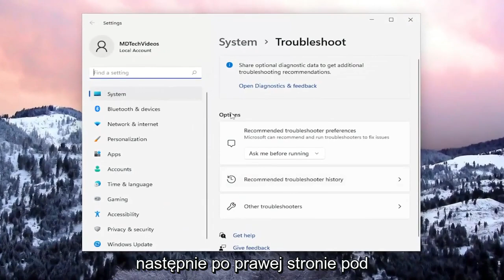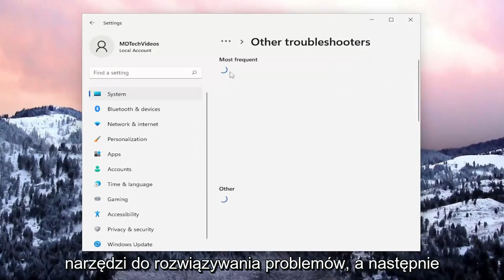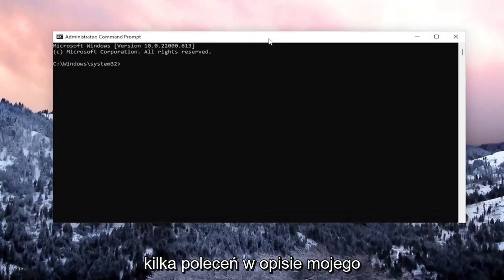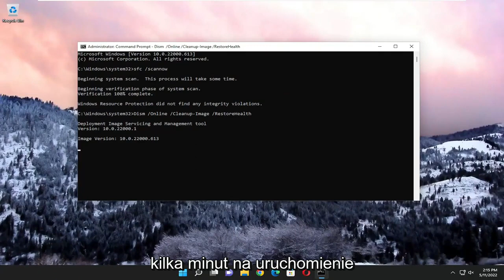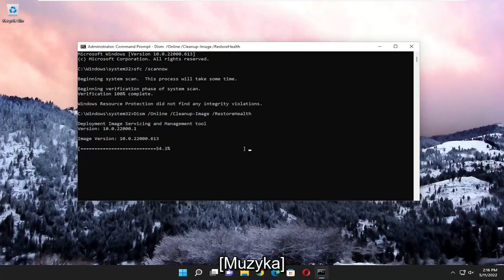Napraw błąd Windows Update 0x80004005 w systemie Windows 10/11 [ROZWIĄZANIE]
Napraw błąd Windows Update 0x80004005 w systemie Windows 11/10 [Samouczek]

Użyte komendy:
sfc /scannow

Na komputerze z systemem Windows 11, 10, 8 lub 7 aktualizacja systemu Windows może zakończyć się niepowodzeniem z powodu błędu 0x80004005: „Wystąpiły problemy z instalacją aktualizacji, ale spróbujemy ponownie później. Jeśli nadal to widzisz i chcesz przeszukać internet lub skontaktować się z pomocą techniczną w celu uzyskania informacji, może to pomóc: (0x80004005)"

Lista błędów aktualizacji systemu Windows jest nieskończona. Z tego powodu wielu użytkowników często odkłada aktualizację swoich komputerów tak długo, jak to możliwe. Kod błędu 0x80004005 jest jednym z najczęstszych błędów aktualizacji systemu Windows 10/11.

Problemy omówione w tym samouczku:
Błąd aktualizacji systemu Windows 0x80004005
błąd aktualizacji systemu Windows 0x80004005 błąd zdefiniowany przez aplikację lub błąd zdefiniowany przez obiekt
Błąd aktualizacji systemu Windows 0x80004005 nie istnieje
błąd aktualizacji systemu Windows 0x80004005 kod błędu 4

Jeśli oglądasz ten film, masz również do czynienia z kodem błędu niepowodzenia aktualizacji systemu Windows 10 lub Windows 11 0x80004005 i nie wiesz, jak to naprawić. Nie martw się tutaj w narzędziu do rozwiązywania problemów; upewniamy się, że możesz łatwo naprawić ten błąd za pomocą metod wymienionych poniżej. Ten kod błędu 0x80004005 pojawia się podczas instalowania aktualizacji, ale wygląda na to, że nie można pobrać aktualizacji z serwera Microsoft.